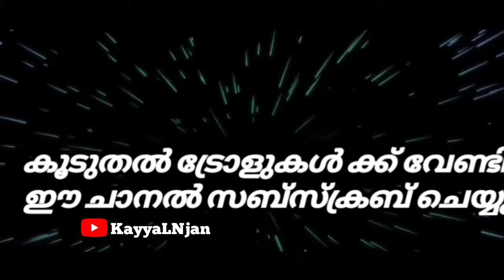സങ്കിയെ🤣 ആട്ടിപ്പായിച്ചു പുതുപ്പള്ളിയിലെ ജനങ്ങൾ 😂 | Puthuppally election | kV haridas | Bjp Troll